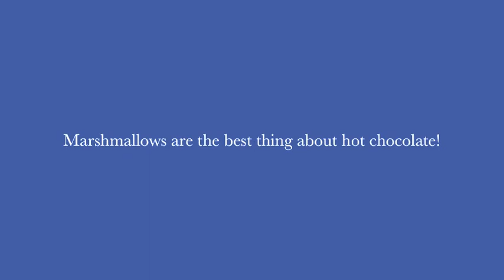Hot Chocolate at St. Ann Center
The Firefly classroom warms up from the cold with some tasty and marshmallow filled Hot Chocolate for snack.